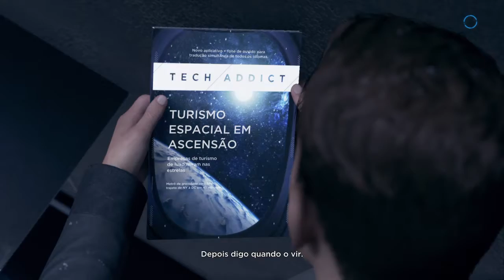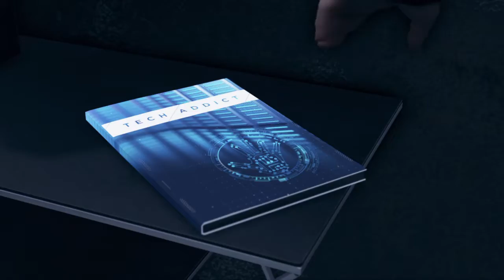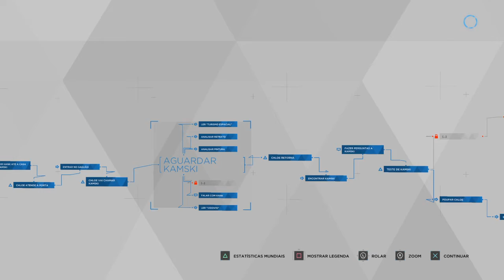Detroit: Become Human™ #26: mato ou não!?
Detroit: Become Human é um jogo eletrônico produzido pela Quantic Dream e publicado pela Sony Interactive Entertainment para o PlayStation 4 e Microsoft Windows PC.

Gênero: Jogo eletrônico de ação e aventura

Desenvolvedor: Quantic Dream

Projetista: David Cage

Indicações: The Game Award for Best Narrative, BAFTA Video Games Award: Melhor Áudio, mais

Plataformas: PlayStation 4, Microsoft Windows
detroit become human gameplay,
detroit become human br,
detroit become human brasil,